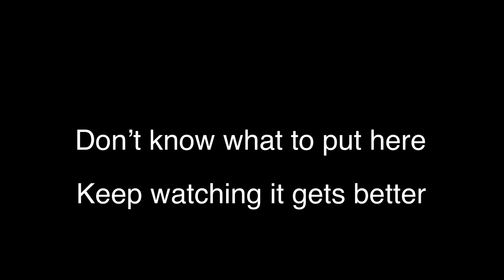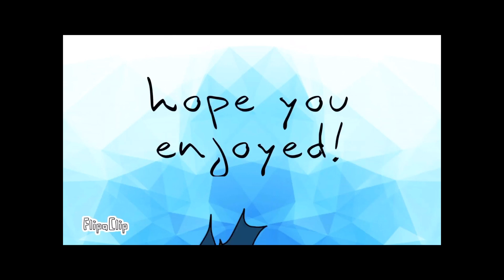Bad word(gacha life glmv)